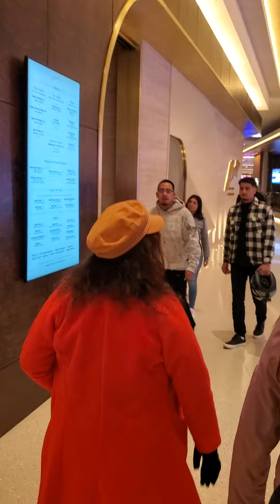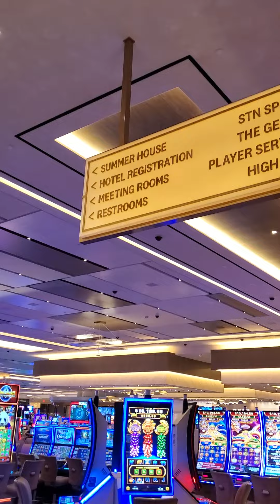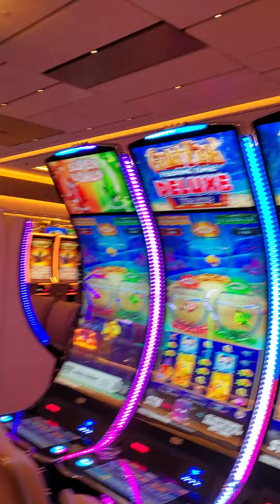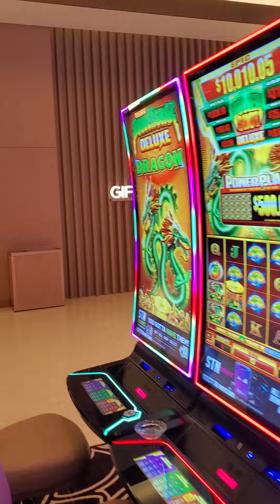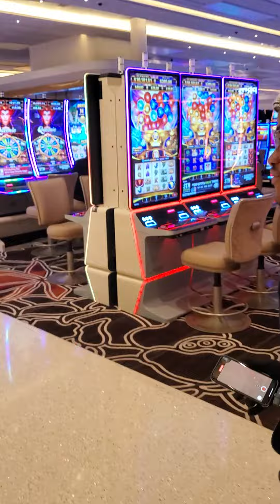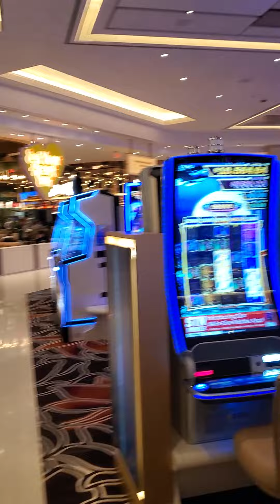Durango Casino first impressions